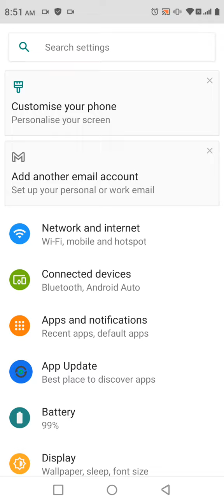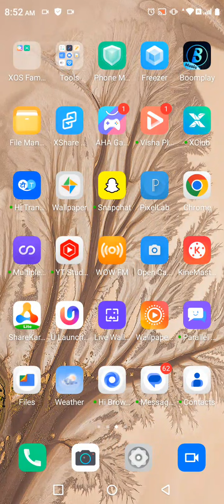Finger Lock In Infinix Hot 30i, Infinix Hot 30i Finger Lock Kaise Lagaen,How To Set Fingerprint Lock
Finger Lock In Infinix Hot 30i, Infinix Hot 30i Finger Lock Kaise Lagaen, How To Set Fingerprint Lock In Infinix Hot 30i,

Finger_Lock Infinix Hot 30i